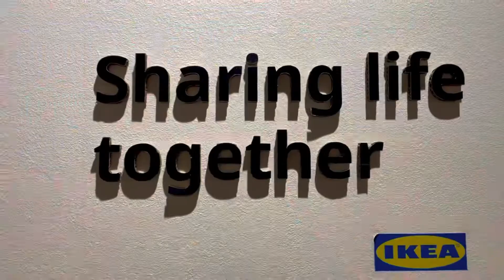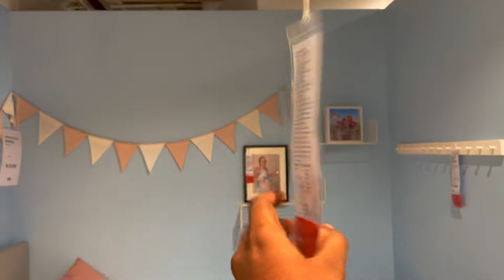Different kinds of Hanging lights in IKEA | IKEA Bengaluru hanging lights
Ikea is a furniture store which design and sell home and office furnitures . Ikea has many kinds of hanging lights for kitchen , bedroom , living room , bathroom.